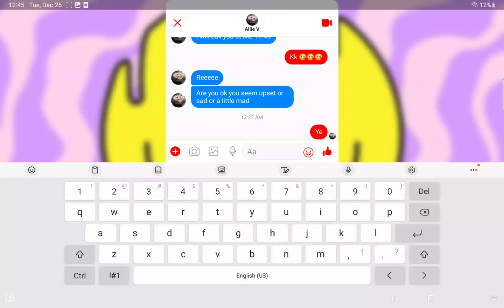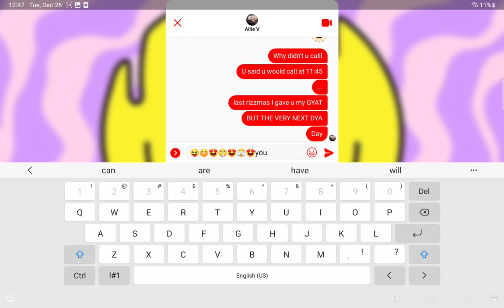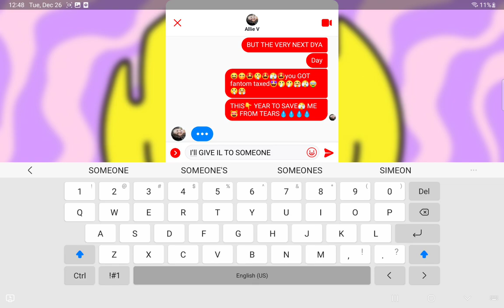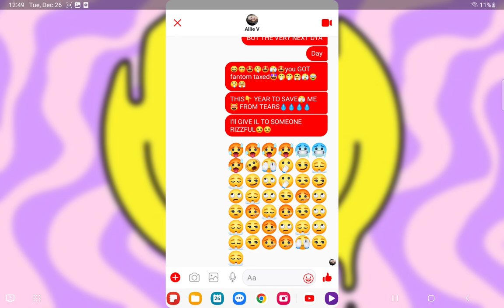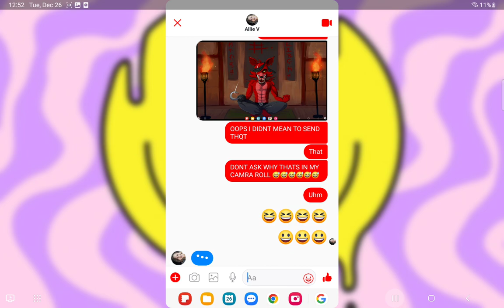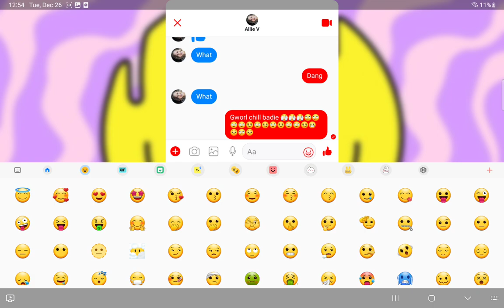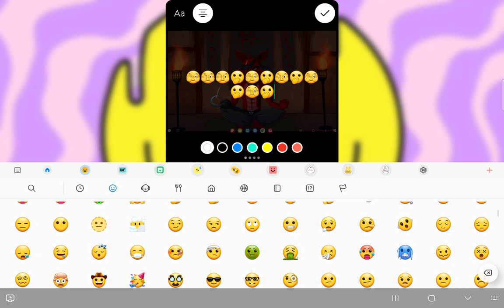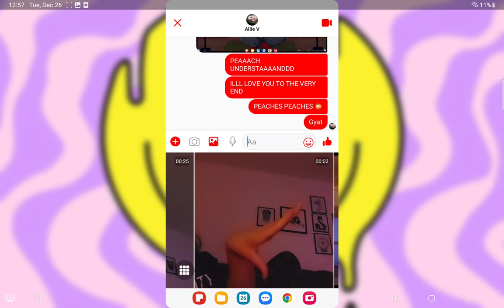I DONT SIMP OVER ANIMATRONICS AHAHAHAHAHA MOON AND SUN ARE MY BABYS